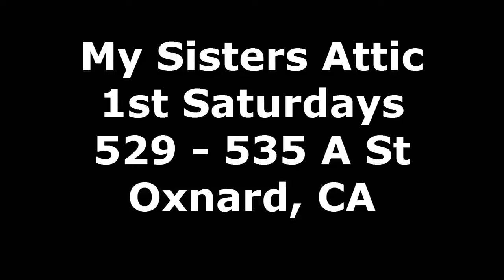1st Saturdays Oxnard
1st Saturdays @ 535 A ST, Oxnard, CA